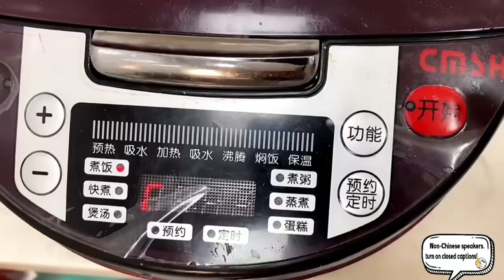Is the 550-pound fat man going to eat peacock?! Fat Monkey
Rest assured, this video focuses on the gourmet food preparation process and all ingredients are obtained ethically and legally. Is the 550-pound fat man going to eat peacock?!

Fat Monkey#peacock#stewed chicken